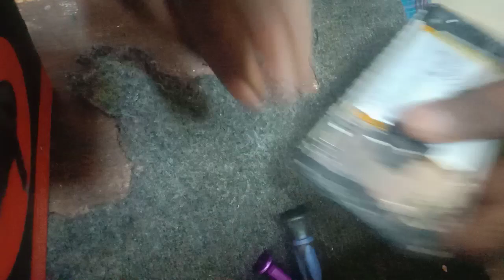October 30, 2023